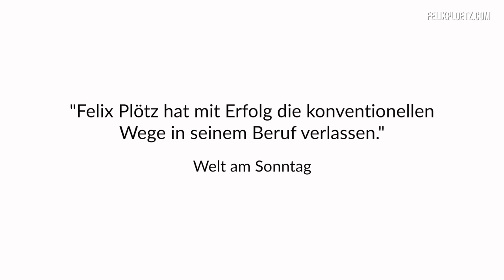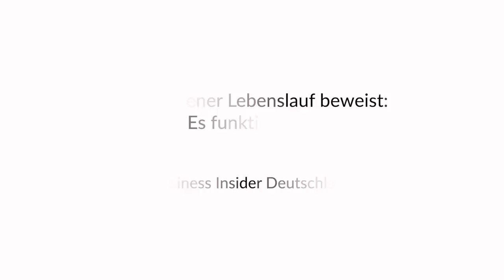Keynote-Speaker Felix Plötz | Trailer 2020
Felix Plötz ist ein Querdenker und Anstifter – im besten Sinne! Als SPIEGEL-Bestsellerautor, Unternehmer und international gefragter Keynote-Speaker bringt er sein Publikum vom „Wollen“ zum „Machen“. Als Experte spricht er über die Themen „Digitalisierung“, „Motivation“, „Wandel“ und „Mut“.

Felix Plötz gilt als Shooting-Star der Speakerszene. Zu seinen Kunden gehören internationale Konzerne wie Audi, BMW, Bosch, HP, Innogy, Roche, Siemens oder Volkswagen genauso wie mittelständische Unternehmen. Seine mitreißenden Vorträge (deutsch und englisch) begeistern Mitarbeiter, Manager und Unternehmer gleichermaßen: bei Kundenevents, Strategietagen, Kick-Offs oder großen Kongressen mit mehreren Tausend Zuschauern.

Sein Buch „Das 4-Stunden-Startup“ gehört nach drei Jahren auf den Bestsellerlisten zu den meistverkauften Wirtschaftsbüchern Deutschlands. Es ist u.a. „SPIEGEL-Bestseller Wirtschaft“, „Handelsblatt-Bestseller“, „Manager Magazin-Bestseller“ sowie „Top-10 Hörbuch des Jahres“ bei Audible. In seinem neuen Buch „Das Ende der dummen Arbeit“ bringt Felix Plötz mit dem „Einfach-mal-machen“-Spirit von Startups frischen Wind in große Unternehmen und die etablierte Wirtschaft.

Felix Plötz ist frisch, smart, anders. Und sorgt damit als Keynote-Speaker für 100% Begeisterung. Bei jedem Publikum. Garantiert.